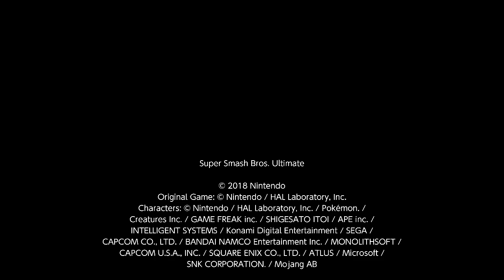Strobin vs Shamu : Tournament 90 , Losers Quarterfinals , Game 3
Best 2 out of 3